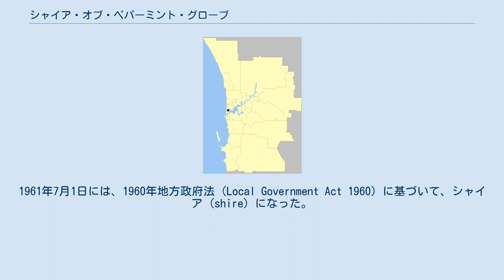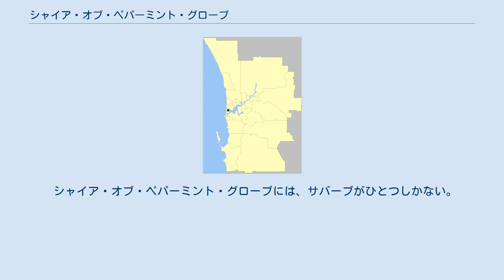シャイア・オブ・ペパーミント・グローブ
シャイア・オブ・ペパーミント・グローブ (Shire of Peppermint Grove) は、オーストラリア西オーストラリア州の州都パース西部大都市圏 (western metropolitan Perth) のモスマン・パークとクレアモントの間、パースの中心業務地区 (CBD) から12kmほど南西に位置する、小規模な地方行政区。
領域の面積が1.1平方キロメートル (0.42 sq mi)であるシャイア・オブ・ペパーミント・グローブは、オーストラリアで最も小さな地方行政区である。
 1895年、ペパーミント・グローブペパーミント・グローブ・ロード・ディストリクト (Peppermint Grove Road District) の設置が官報告示された。
1961年7月1日には、1960年地方政府法 (Local Government Act 1960) に基づいて、シャイア (shire) になった。
 このシャイアは、当時のパースとフリーマントルを結ぶ道路（後のスターリング・ハイウェイ）に沿った場所にあり、かつてはこの道路を維持するために外部からの支援を受けていた。
 この街には、7人の市議会議員がおり、領域を細分化した行政区ないし選挙区は設けられていない。
 シャイア・オブ・ペパーミント・グローブには、サバーブがひとつしかない。